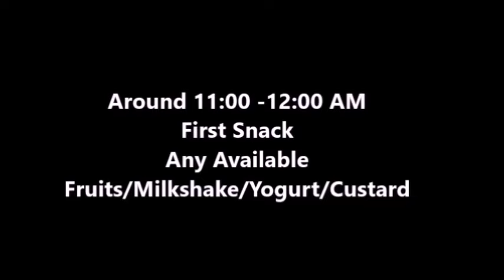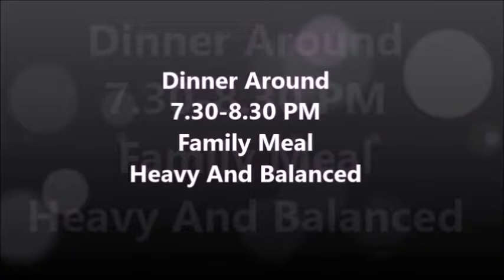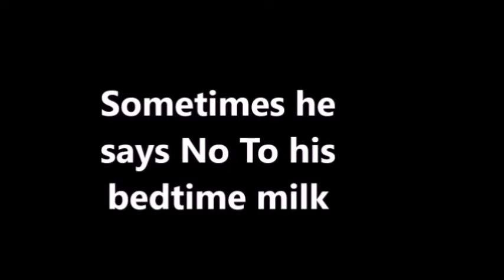दीड ते दोन वर्षाच्या बाळाचा दिवसभराचा आहार | 18-24 Months Old Baby's Diet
धन्यवाद
४-६ महिन्यानंतर बाळाचा पहिला ठोस आहार | What Solid Foods Should I Introduce First To My Baby ?

Products which I use for me And My Baby Advait

High Chair
Wooden Cradle with Mosquito net
Musical Crib Toy
Room Heater For Winters

 Massage Products
Olive Oil for Baby Massage
Coconut Oil for Baby Massage

Advait’s Bath/Skin Products
Baby Bath Tub
Baby Body wash – Aveeno
Head to toe Dove
Simple Baby Moisturizing Bath
Grooming Kit

Baby body lotion - Dermol 500 (Recommended By Paediatrician )

Advait's Diapering Products
Baby Diapers
Baby Diaper Changing Sheet
Baby Wipes: Pampers
Baby Dream
Diaper Rash Cream Daily use
Nappy Rash/Wound/Burn/Eczema Cream

Advait’s Toys And Educational Books
Avait's Walker –
1. 2.

Shape Sorter Game
Educational Mobile
Building Blocks
Remote Control Car
Magic Car
Blocks fitting
Noisy Vehicles
Wheels on the bus

Feeding Products
Baby Feeding Bottles
Bottle cleaning brush
Formula Milk
Baby Water Sipper
Baby Bibs
Oral Care Products
Baby Tether
Baby silicon finger Teeth Brush
Baby Tooth Brush
Baby Tooth Paste
Baby Soothers 0-6 months

Nipple cracks heal cream
Belly Binding Belt
Nursing Breast pads

Medical Essential
Nasal Saline Drop

I am also not medical professional so please consult your doctor before taking any medication or trying any remedy suggested in our videos. Every baby is different so please consult with your doctor or Pediatrician.

Babyhealthandcare,pregnancyguide,babyfoodrecipes,familyvlogs,parentingtips,babyproductreview,newborncare,babydeveloment,kidsactivities